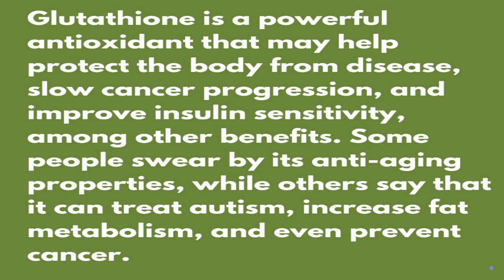Boosting Glutathione by 500%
Get ready to discover the extraordinary powers of glutathione, the ultimate antioxidant defender that shields your body from diseases, fights cancer progression, and enhances insulin sensitivity. But don't just take our word for it – the scientific evidence is astounding! Now, let's talk about the buzz surrounding glutathione's anti-aging properties and its potential in treating autism, boosting fat metabolism, and preventing cancer. While these claims are intriguing, ongoing scientific investigations are underway to explore the full extent of glutathione's powers in these areas. Exciting times lie ahead as researchers uncover more secrets! So, whether you're aiming for optimal health, the Fountain of Youth, or looking to supercharge your body's defenses, glutathione is the superhero antioxidant you need in your corner. Harness the power of glutathione and embrace a life of vitality and resilience!